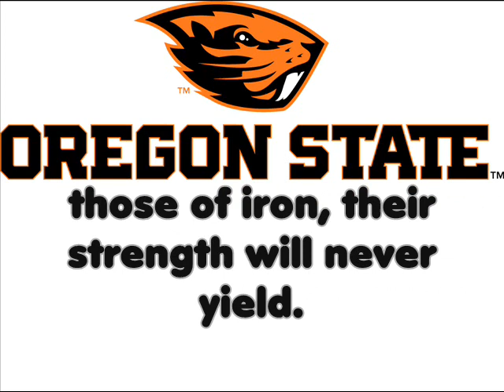Oregon State's "Hail to Old OSU" (with chants)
For Oregon's other school, they have their Pac-12 heritage put on video. In the aspect of the animal, it is a very noble one and it should not have any vulgar connotations, even when there is a school team from Los Angeles visiting.
From the OSU Meistersingers, these are listed as the official lyrics of the song up to the ending chant. I do have to note that in the parentheses of "LET'S GO OSU!", you can go say "Rah, Rah, Rah!" instead and nobody will judge you. On stanzas 3 & 4, there are these as old lyrics:
"We'll root for every man, we'll cheer for every stand"-I am guessing that these are football lyrics, and the fight song has been tweaked to make it more neutral. Recently, the band has played half of the song after a chant, and this is the most recent recording of the song.

Especially with feminine parts, no profanity please-any comment that has reference to "S.I." will be deleted as well.
The audio can be copied but the video is copyrighted by me, Excelsior27.